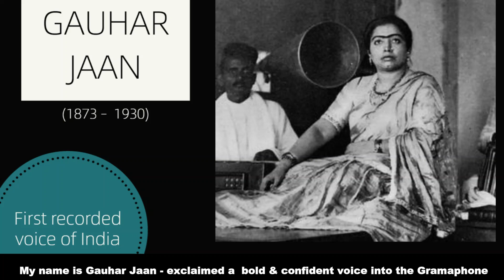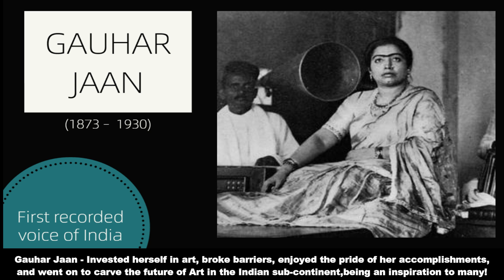Gauhar Jaan | Raag Ratans- Ep3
Raag Ratans Ep 3|Gauhar Jaan

To women who break the glass ceiling!

Don't forget to watch the ending for her signature - My name is Gauhar Jaan

My name is Gauhar Jaan - exclaimed a  bold & confident voice into the Gramaphone.

Eileen Angelina Yeoward was born on 26 June 1873. Her father, Robert William Yeoward, was Armenian . Her mother, Adeline Victoria Hemmings, was an Indian by birth and had been trained in music and dance.

In 1879, when Angelina's parents' marriage ended, she moved to Banaras with her mom. It is then that Victoria converted to Islam and changed Angelina's name to 'Gauhar Jaan' and hers to 'Malka Jaan'

Malka Jaan moved back to Calcutta in 1883 and established herself in the court of Nawab Wajid Ali Shah. It is here that young Gauhar started her training. She learned  Hindustani vocal music, dhrupad, dhamar, kathak, Rabindra sangeet and started composing ghazals under the pen name Hamdam.

Gauhar Jaan gave her maiden performance at the royal courts of Darbhanga Raj in 1887 and was appointed as a court musician. She popularised light Hindustani classical music with her thumri, dadra, kajri, chaiti, bhajan, tarana renditions.

 A huge milestone in the history of recording occurred in 1902, when Fred Gaisberg from Gramaphone and Typewriter Limited company recorded India's first music into the Gramaphone by Gauhar Jaan. She sang a khayal in Raag Jogiya. She was paid Rs.3000 per recording, which was big money in those days. From 1902 to 1920 she recorded over 600 songs in more than 10 languages mastering the technique of condensing elaborate classical music into 3-minute capsules to fit a recording.

A true diva, Gauhar Jaan was known for fine taste and a life of opulence.  Gauhar’s photographs appeared on picture postcards and on match-boxes made in Austria. Google Doodle celebrated her 145th Bday in 2018, calling her India’s first recording star,who emerged on the scene at the turn of the 20th century.

In the evening of her life, she moved to Mysore, under the patronage of Maharaja Krishnaraja Wodeyar IV, and died there as a state guest in January 1930.

Gauhar Jaan - Invested herself in art, broke barriers, enjoyed the pride of her accomplishments, and went on to carve the future of Art in the Indian sub-continent,being an inspiration to many!